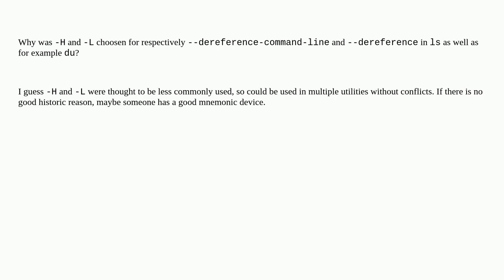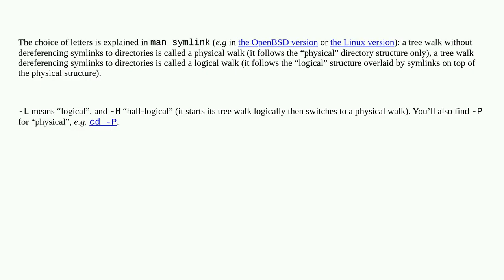Unix: Why was -H and -L choosen for --dereference-command-line and --dereference in ls as well as...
Why was -H and -L choosen for --dereference-command-line and --dereference in ls as well as for example du?

A special thanks goes out to the community

  posix